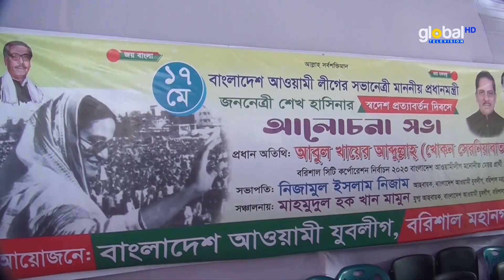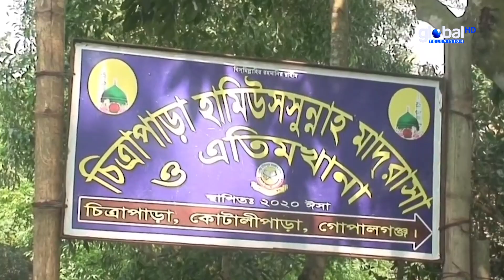সারাদেশে প্রধানমন্ত্রীর স্বদেশ প্রত্যাবর্তন দিবস পালিত | Global TV News